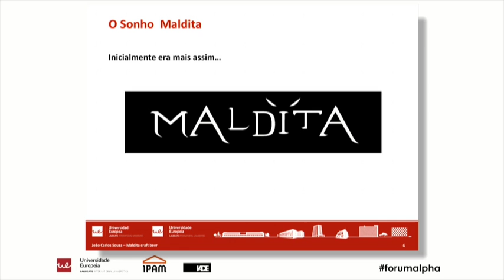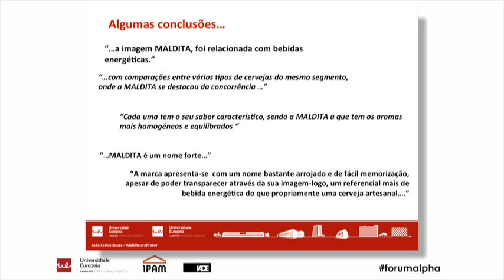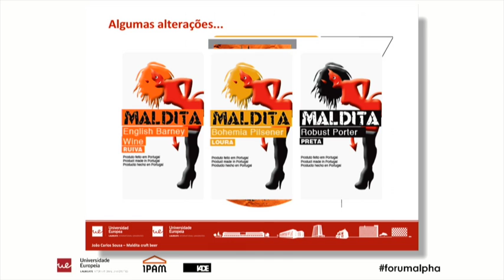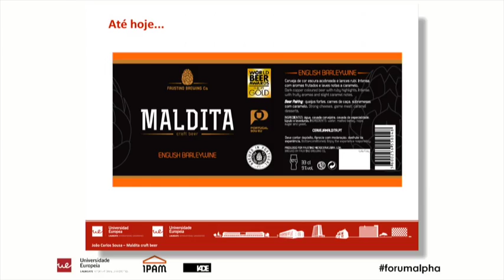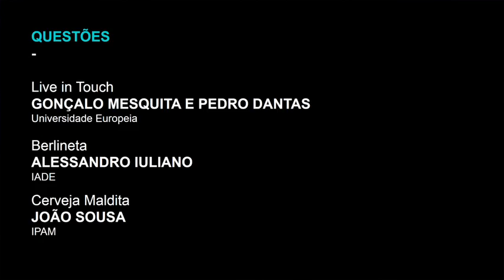Forum Alpha 2015 - João Sousa (21/23)